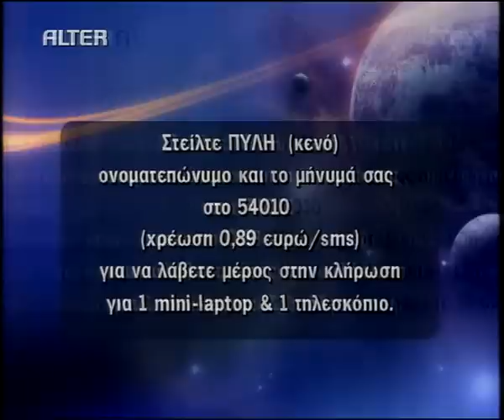MYTHODEA (A) 21 ΝΟΕ 2009 014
ΠΥΛΕΣ ΑΝΕΞΗΓΗΤΟΥ MYTHODEA (A) 21 ΝΟΕ 2009 014